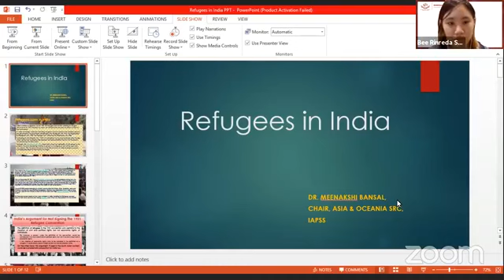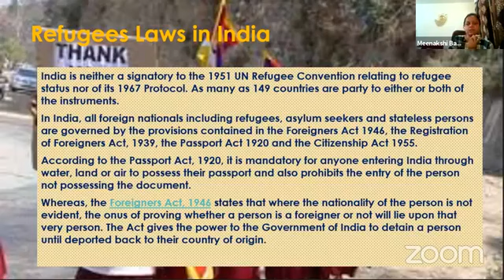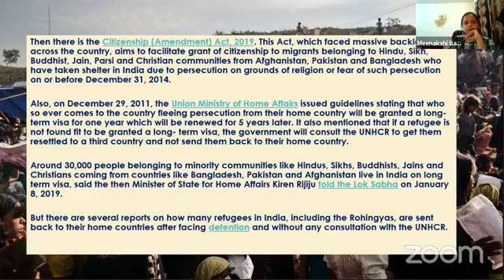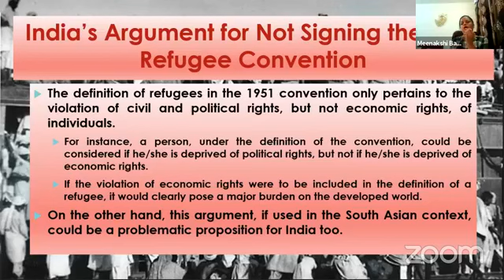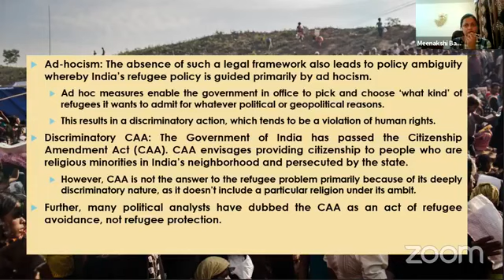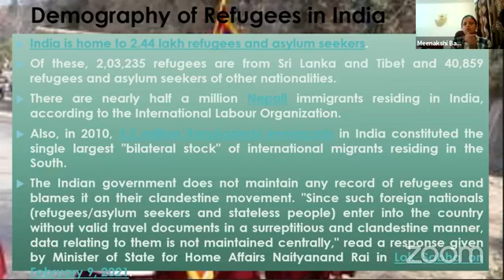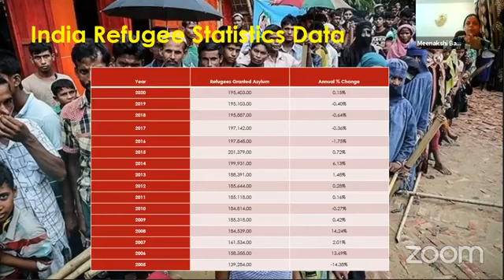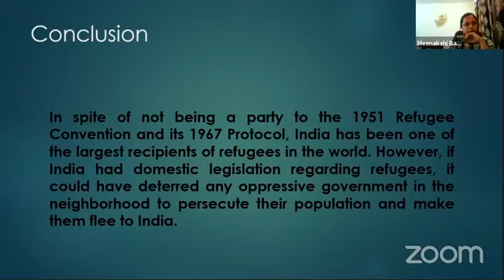States and Refugees: States' Obligations and Status quo of State actions in Asia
The Asia Law Students' Association, International Association for Political Science Students, and the Foreign Policy Community of Indonesia organized a panel on July 31, 2021 on States and Refugees: States' Obligations and Status quo of State Actions in Asia on Zoom and Facebook livestream. This event examined combined politics and law perspectives to examine issues facing refugees in Asia.

The International Association for Political Science Students (IAPSS) is a democratic student government representing political science students around the world.